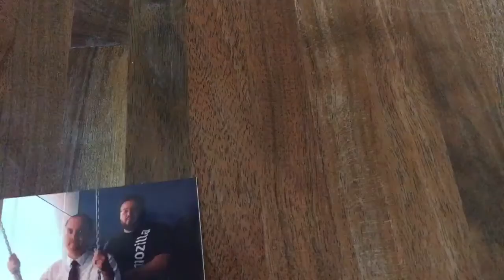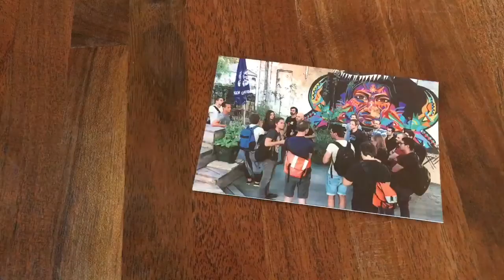View Source Berlin 2016